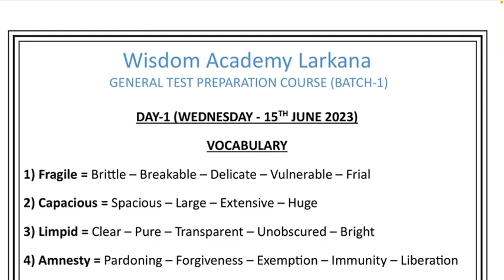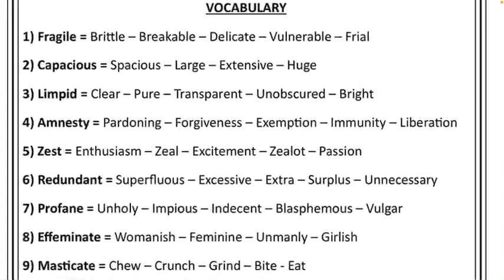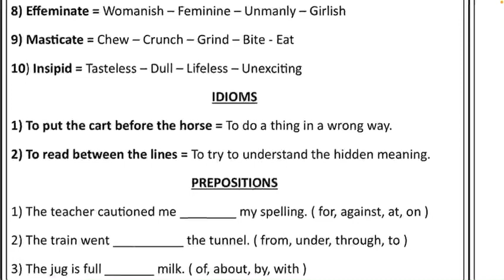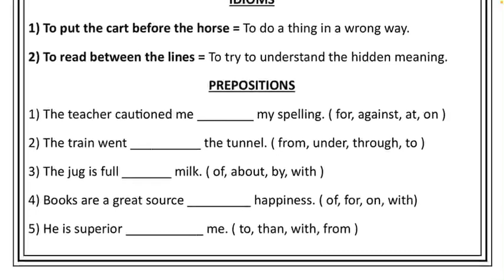Level up Your English Vocabulary: Idioms and Prepositions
Improve Your Vocabulary + Idioms + Prepositions / English Daily Dose - 1
LevelupYourEnglishVocabulary:IdiomsandPrepositions
idiomaticexpressions dioms
english language
learning English
language learning
english vocabulary
idiomatic expressions
English grammar
language skills
english phrases
Word meanings
English idioms
prepositional phrases
vocabulary building
language proficiency
language acquisition
english fluency
language resources
english expressions